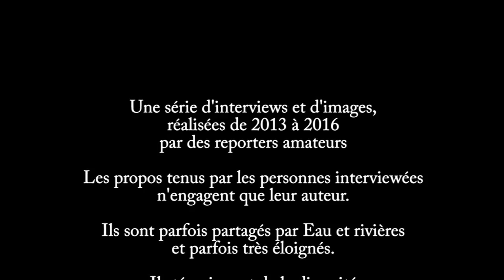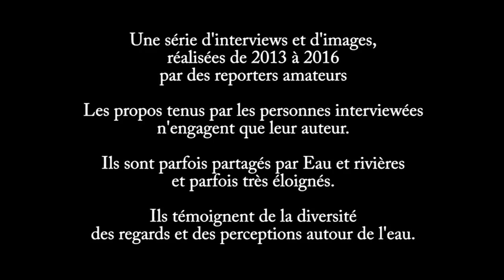A la croisée des Eaux - Laïta - Interview Denise Jouant sur les Guerns -2013 - secteur Laïta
Interview de Denise JOUANT par "Eau et Rivières de Bretagne"  A Saint-Maurice sur les bords de la Laïta janvier 2014 - A la croisée des eaux (Ellé - Isole - Laïta) série de reportages co-construits par des bénévoles associatif assisté de : .